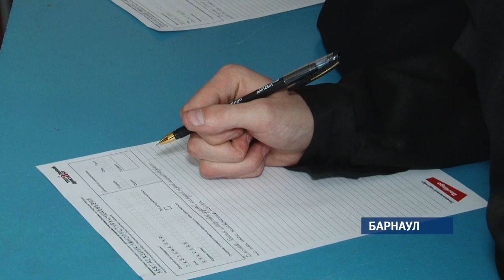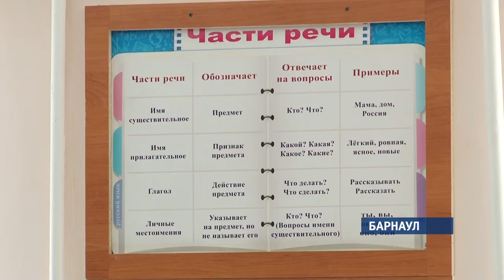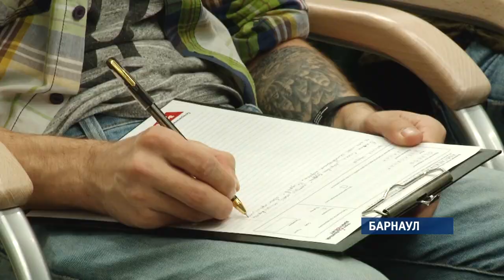Сколько пятерок получили барнаульцы за тотальный диктант?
В минувшие выходные жители  края вновь проверили ,как они знают русский язык.  «Тотальный диктант»  только в краевой столице  написали около тысячи человек, среди них и осужденные, которые впервые в этом году решили проверить свою грамотность. Со всем ли справились и в чем были сложности?